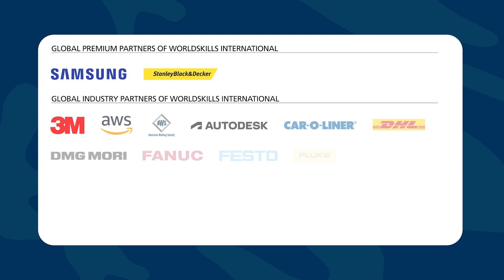Industrial Mechanics - Brampton, Canada - WorldSkills Competition 2022 Special Edition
Industrial Mechanics took place at the Sheridan College Magna School for the Skilled Trades in Brampton, Ontario, Canada from 18–20 October 2022.